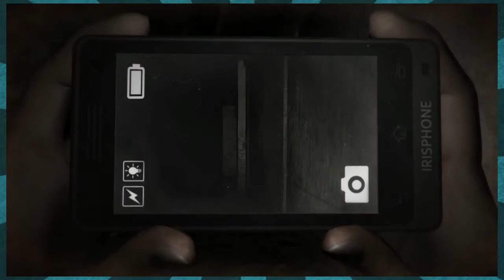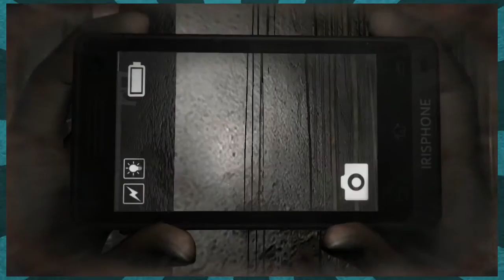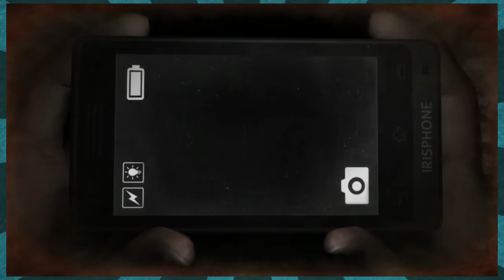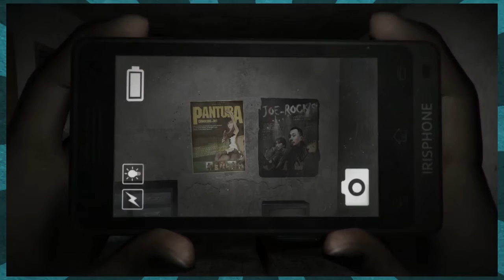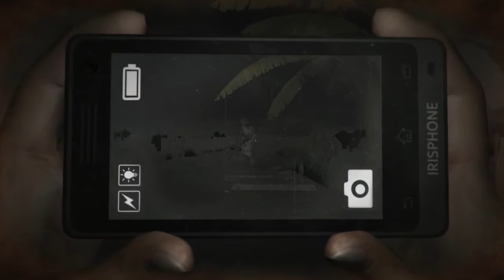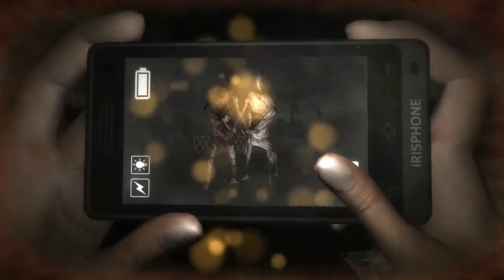ponle play! DREAD OUT (parte I)